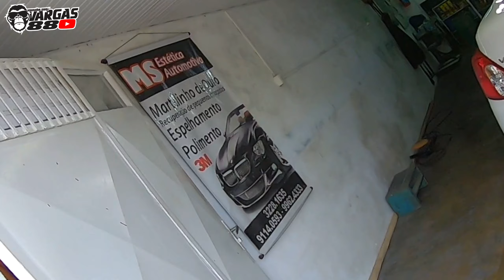Roubaram o pisca da minha moto | Honda Fan 160cc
É impossível acreditar nisso LADRÃO E VACILÃO... siim ROUBARAM o pisca da minha moto da Fan 160, tive que comprar um as pressas e substituir para poder continuar a trabalhar. Fui até a casa do Sandro da Kawa 7 Motovlog para ele me dar um suporte com suas ferramentas, o Marcos cunhado dele me ajudou a fazer a troca. NUNCA IMAGINEI QUE FOSSE ACONTECER COMIGO... é lamentável existir pessoas assim no mundo. Me roubaram na cara dura!!!